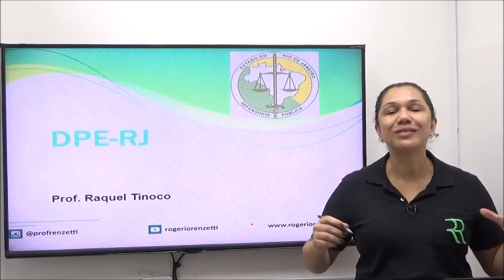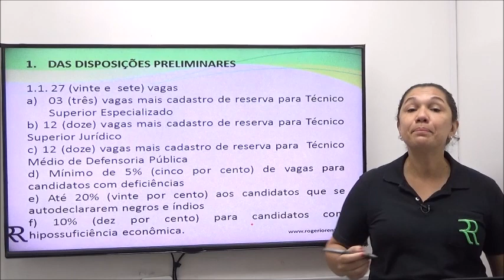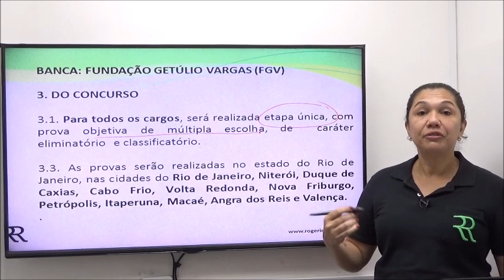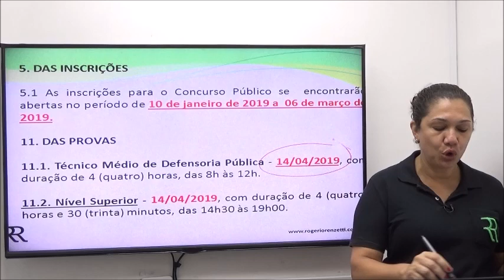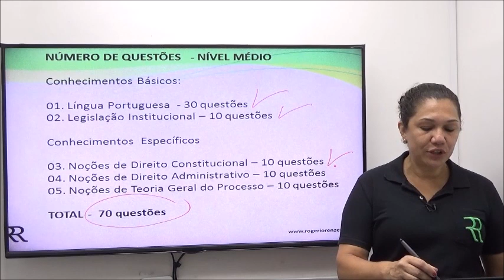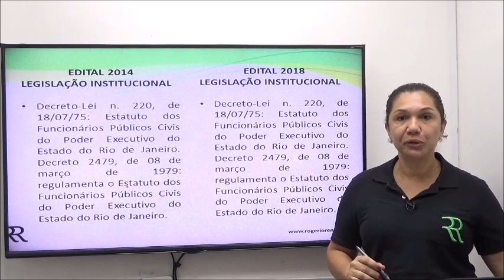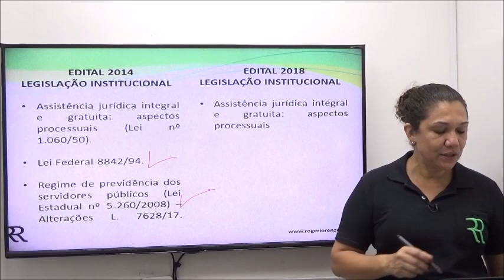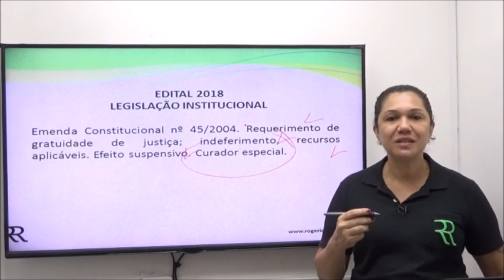RAQUEL TINOCO - DPE-RJ-Edital 2018-2019